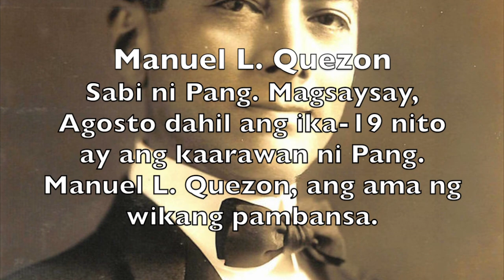Maikling Kasaysayan ng Linggo ng Wika | Buwan ng Wika Philippines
A short history of the Linggo ng Wika as it is celebrated during the month of August in the Philippines. All of the schools is celebrating this events including those who are working in the Government offices.